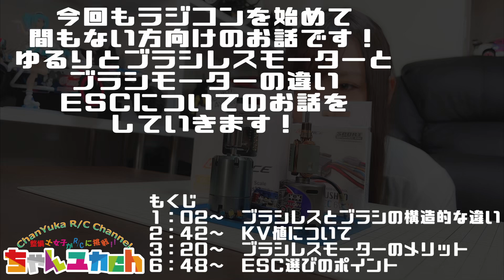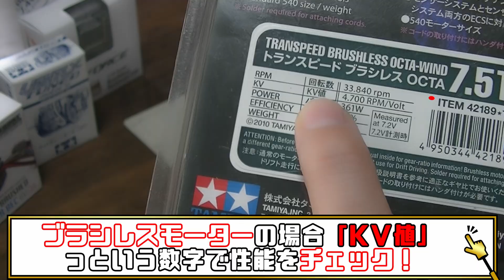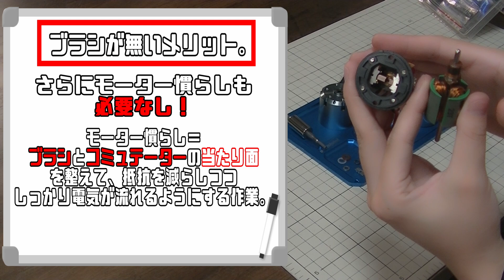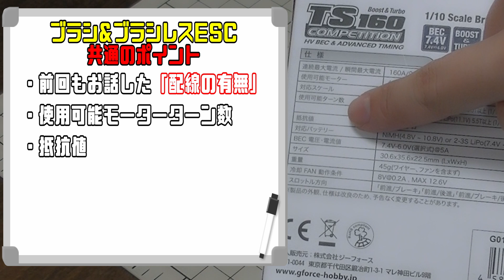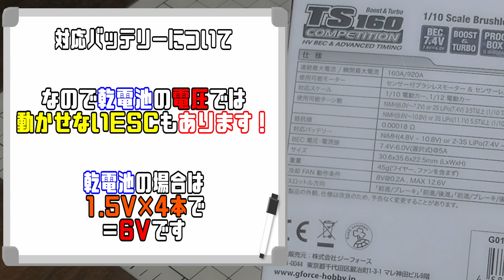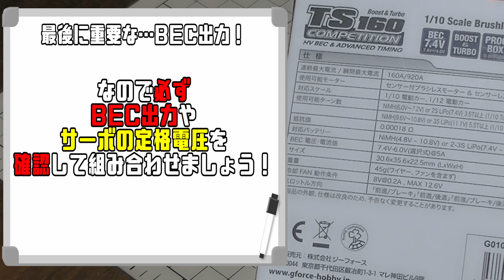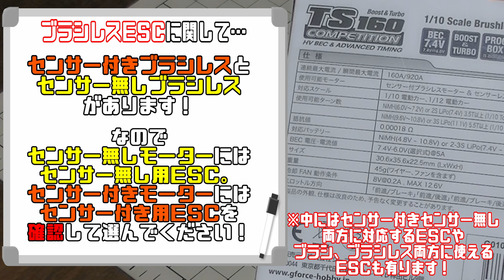【初心者の方向け】ブラシ？ブラシレス？何が違うの！？ブラシレスモーターのメリットとＥＳＣ選びのお話！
0:00 はじめに
1:02 ブラシレスとブラシの構造的な違い
2:42 ＫＶ値について
3:20 ブラシレスモーターのメリット
6:48 ＥＳＣ選びのポイント

今回のお話はESCやモーターをアップデートしよう！っと
購入する時に！
ブラシレスモーターって何？このモーターにこのＥＳＣ使えるの？
どれを買えばいいのか分からない！
そんな皆様にご覧頂きたい動画になっております！

ＲＣメカのややこしさはありますが、少しだけ基本の部分を分かってしまえばＲＣメカ選びも楽しくなりますよっ！
好みのESCやモーターを自由自在に付け替えちゃいましょう！